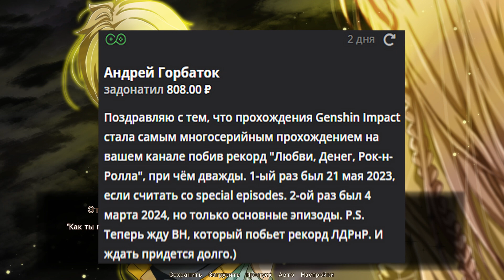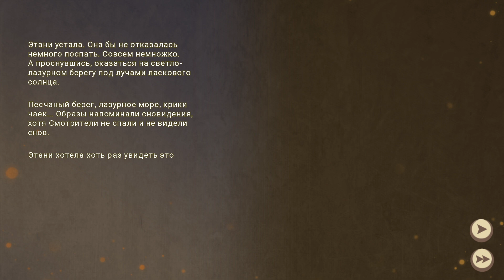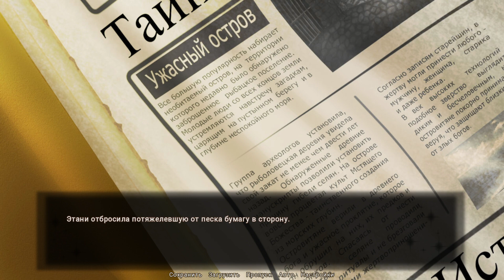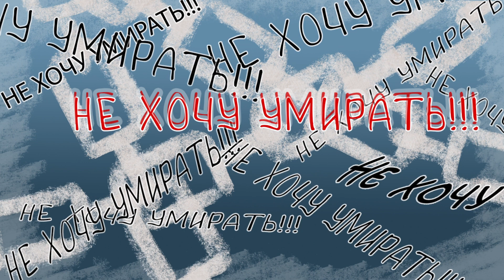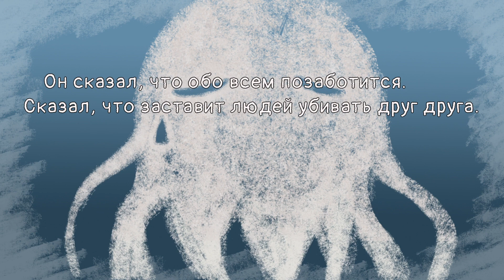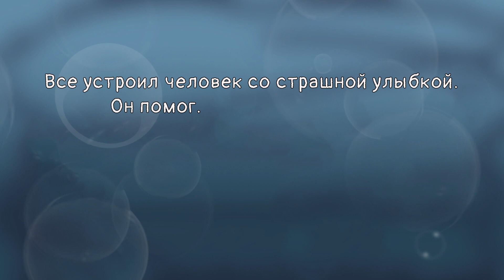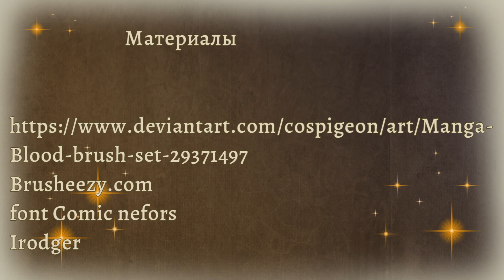19 - ► ПОРА НА ПОКОЙ [КОНЕЦ!] ◄ Путеводный огонь маяка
► ПОДДЕРЖКА КАНАЛА ◄
Этани сбилась с пути и не знает, как выбраться из завесы тумана. Время на исходе, но куда ни глянь, – всюду плотная серая пелена. Совсем отчаявшись, Этани замечает вдалеке притягательный свет. Следуя его зову, девочка оказывается на Маяке, где знакомится с местным Смотрителем.
Но её путь ещё не закончен. Ей предстоит сделать выбор и вновь отправиться в дорогу.

Обязательно посмотри другие прохождения:
ИОН: Мгновения вечности. Бесконечное Лето